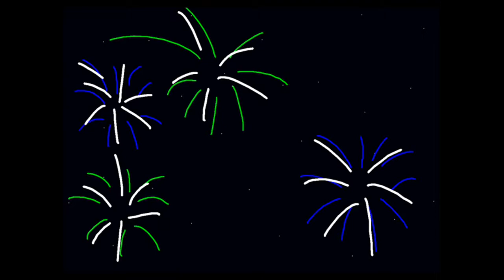Happy Fourth of July Famous Amos 2016